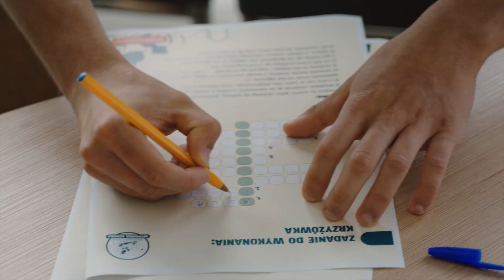Rektorski Dzień dla Rodziny na UE Katowice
W czwartek 20 czerwca 2024 r. kampus UE Katowice rozpromieniły niezwykłe uśmiechy dzieci oraz bliskich pracowników Uczelni z okazji organizowanego z inicjatywy JM Rektor prof. dr hab. inż. Celiny M. Olszak Rektorskiego Dnia dla Rodziny. Termin wydarzenia tradycyjnie już zbiegał się z zakończeniem roku szkolnego, a także obchodzonymi niedawno Dniem Matki, Dniem Dziecka oraz nadchodzącym Dniem Ojca. Tegoroczne wydarzenie było także okazją do uroczystego odsłonięcia beboka Uniwersytetu Ekonomicznego w Katowicach.